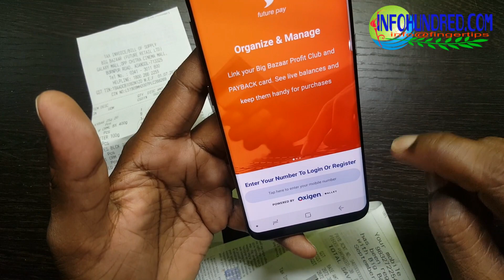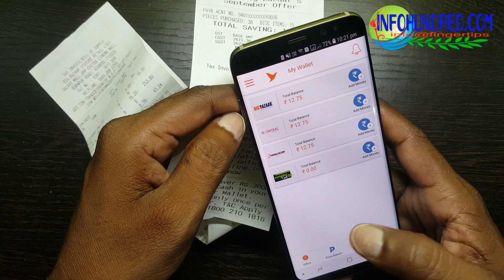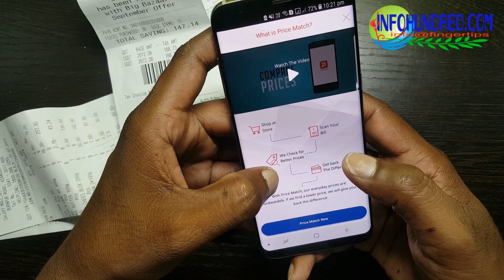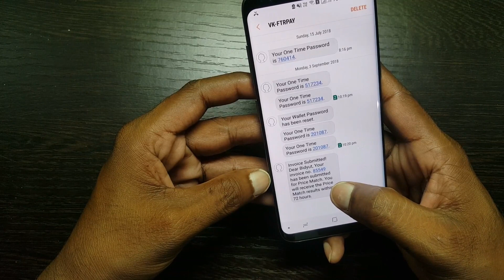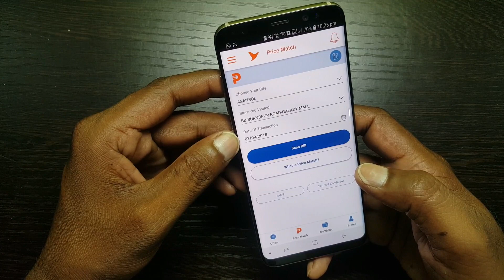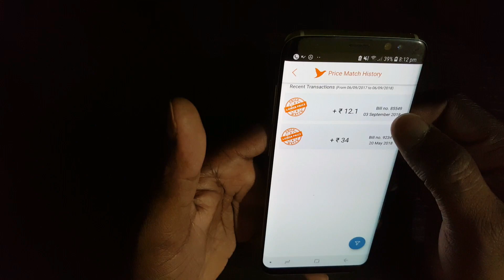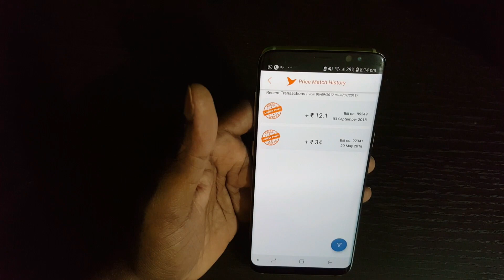BIG BAZAAR CASH BACK OFFER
This is a simple video tutorial, how to get cash back from big bazar or all customers are know every time big bazar are provide different type of offers, like by one get one free, by two get one free, discount up to 50% one selected product, you can get additional cash back when you purchase like 300 Rs cash back in 3000 Rs purchase, but there is another offer where in big bazar provide additional cash back which is name as lowest price offer  and its available every time , and in this video I will showing you how to get additional cash back from big bazar in every purchase. Hope this video is helpful for you